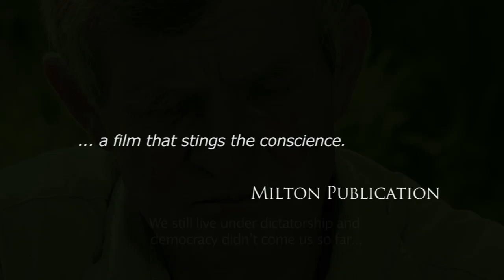Bee MOLDOVAN - Official Trailer #3 - English Subtitles [HD]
Republic of Moldova, France (2010)

Produced by Jurnal Trust Media
Producer: Sergiu Cumatrenco Jr.
Authors: Sergiu Cumatrenco Jr. & Valeriu Sova
Dop: Valeriu Sova
Post-Production: Serge Ungureanu